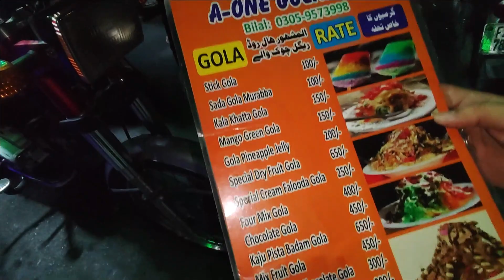Barf wala gola khana gya 🍚😋| eid ki shopping ho gi 🤗| Yasir Riaz Vlog